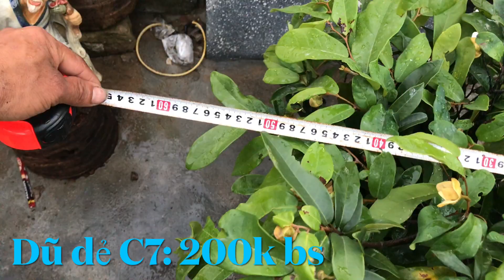Dũ dẻ ăn quả siêu quả 10/03 -08888.560.60- 098.1950.182